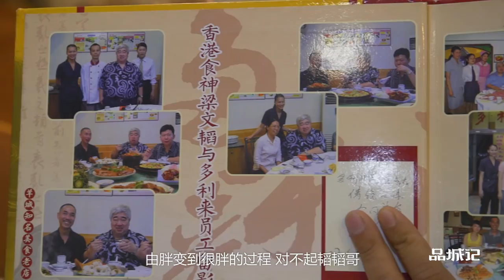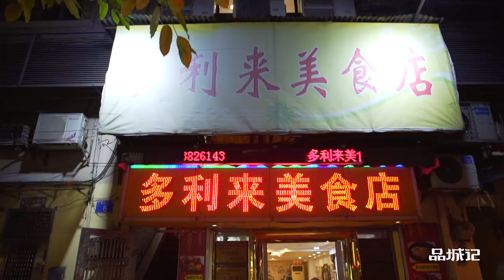探店︱大秋穿着开裆裤去吃功夫鲈鱼，结果却被一道捞鸡给征服了！ 【品城记】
今天要去的是一家开了三十多年的老牌餐厅，它的招牌是一道“功夫鲈鱼”（水煮的）。广州吃水煮鱼、酸菜鱼的地方很多，但大部分都是川菜做法，粤菜做法的水煮鱼，确实比较少见。然而，实地考察过以后，最让我们惊喜的，却并非它的招牌菜功夫鲈鱼，而是一款捞鸡。所以这一次的觅食之旅，也算是“无心插柳柳成荫”了。 "我們將確保影片內容不涉及任何動物虐待行為，所有食材的取得都符合道德和法律規定。"